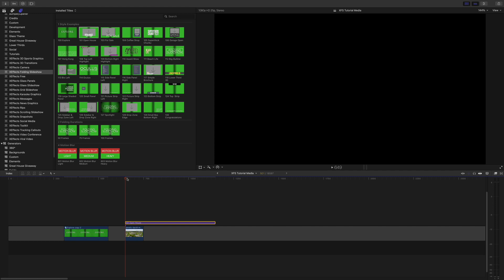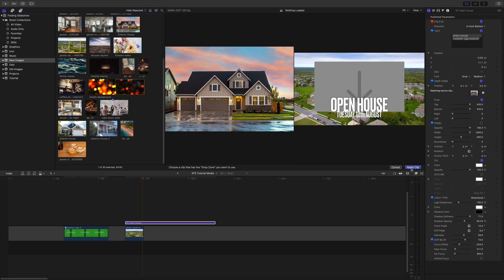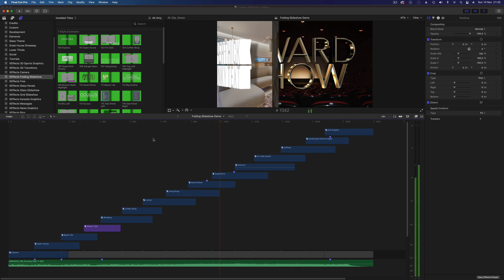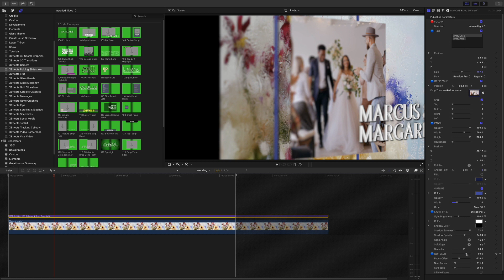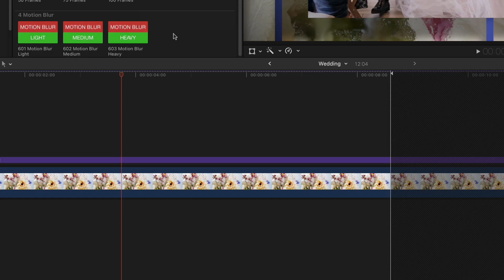How to Build a Folding Slideshow in Final Cut Pro FCPX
XEffects Folding Slideshow is a set of beautiful animating plugins that reveal text, a drop zone, panels or combinations of all three by folding on in 3D.

00:00 - Examples
00:14 - Where to find plugins in Final Cut Pro
00:27 - Build an example
01:00 - Add photo or video to a Drop Zone
01:18 - Adjusting the text
01:35 - Adding a move to the background
01:58 - Overlay on other clips without affecting them
02:29 - Panels, text & Drop Zones
02:51 - Adjusting item layer order
03:23 - Improving speed of rendering & playback
03:56 - Adjusting lighting
04:21 - Timed plugins and adding more motion blur

Make gorgeous animating slideshows by folding on the next image. You can add customisable text, a drop zone, a coloured panel or use all three together.

Fully customisable text for font, size, colours and edge. Text can be flat or 3D and positioned within the reveal. Drop zone and panel can be resized and repositioned.

Features
Four directions of reveal on every plugin
Use text, a drop zone, a panel or all three at once
Depth of field gives a gorgeous depth to slideshow
Works with stills and video
Picture moving and blur extra plugins supplied

How to Export from Final Cut Pro X with Burnt-in Captions
How to Make the 'Pleasantville' or 'Sin City' Effect in Final Cut Pro

***WATCH THE PROMO***
Karaoke Graphics Plugins for Final Cut Pro

We hope to bring you many more great Final Cut Pro X tutorials in the future and every click helps!